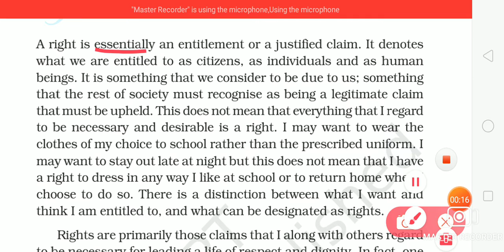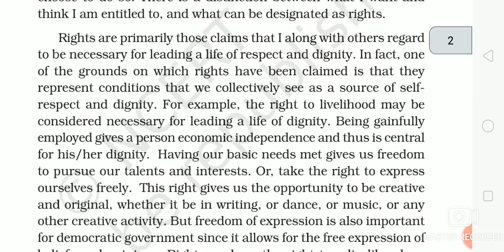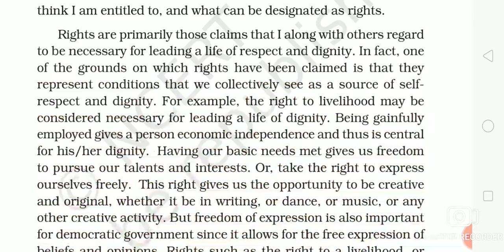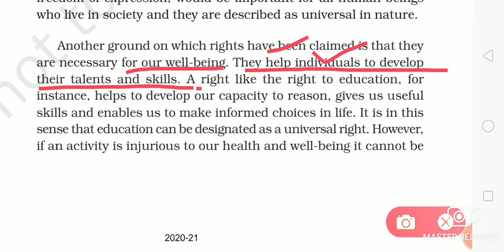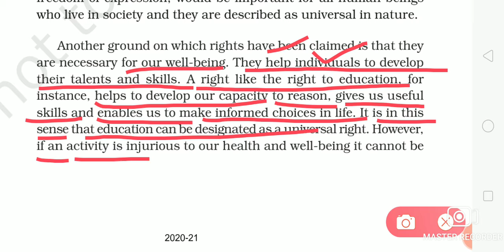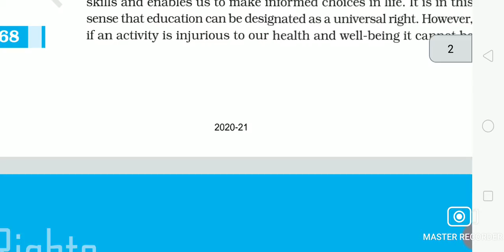What are Rights ?/ Political Science Class 11 Chapter 5